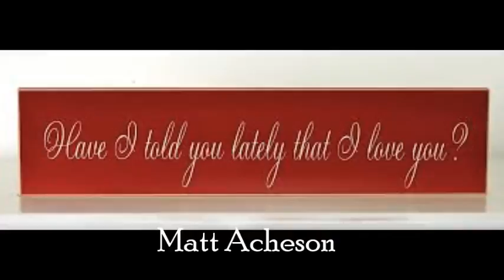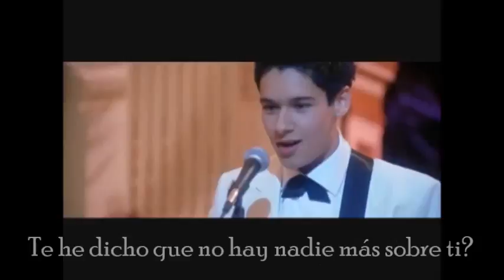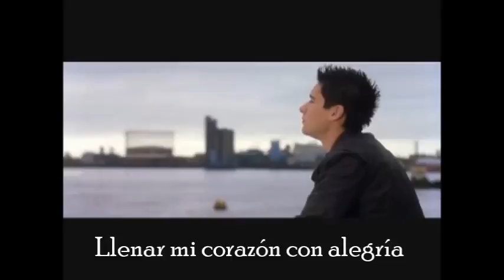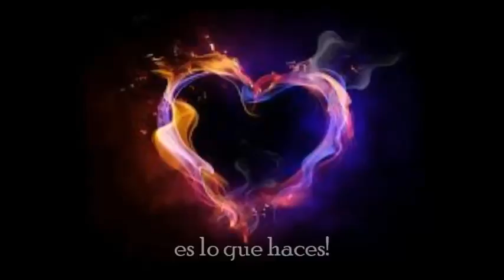have i told you lately that i love you... matt acheson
De mi actual película favorita ❤️